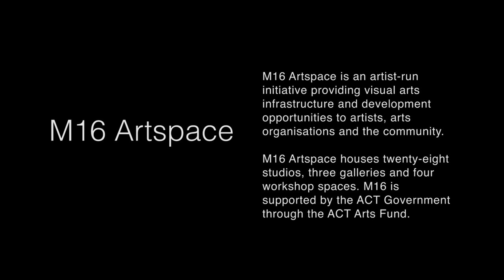Marje Seymour painter m16 artspace